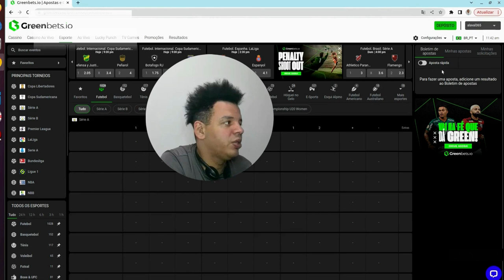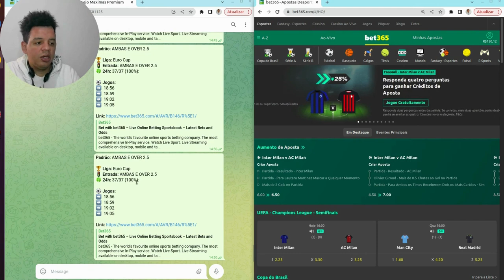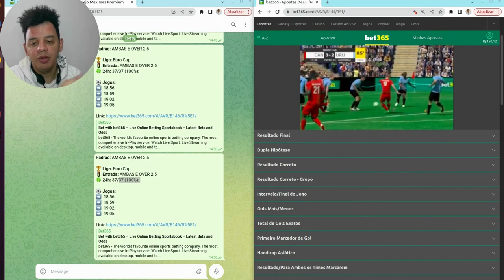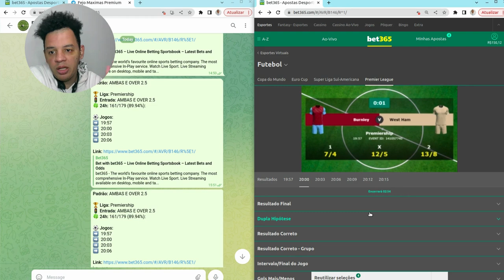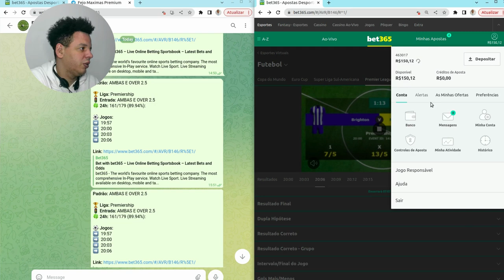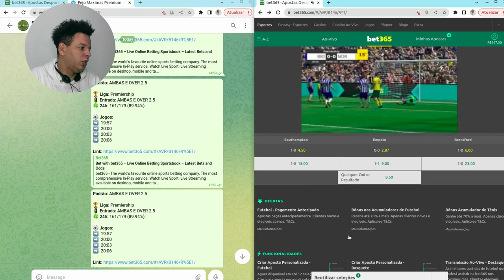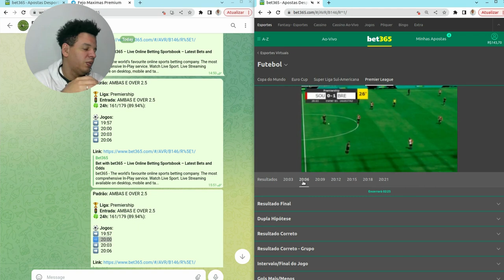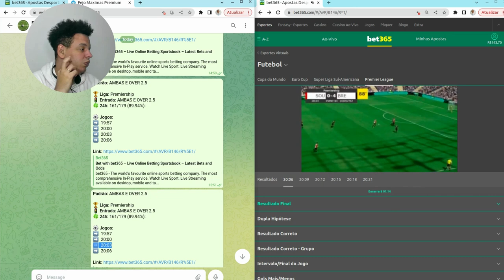🔴🔴 FIZ R$ 50,00 DE LUCRO COM UMA BANCA DE R$ 100,00 EM MENOS DE 24 HORAS (PROVA REAL) 🔴🔴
Vem conhecer essa estráegia!